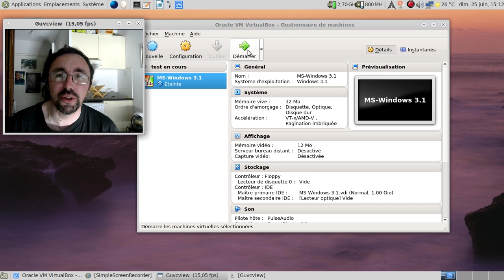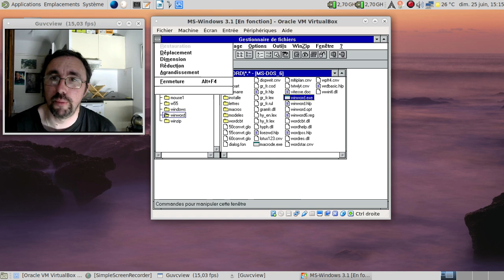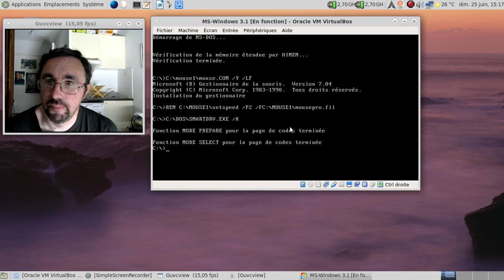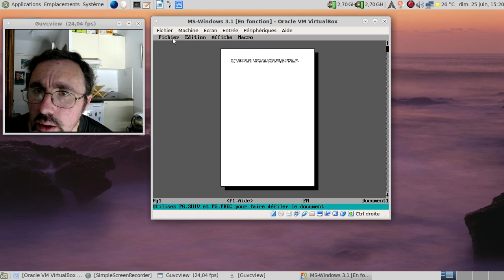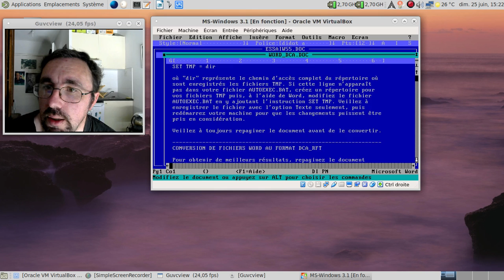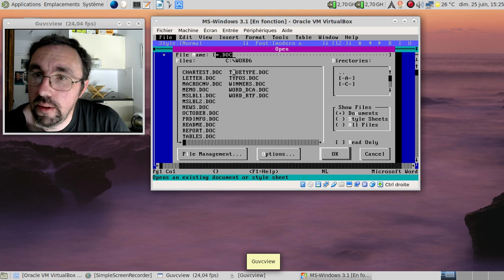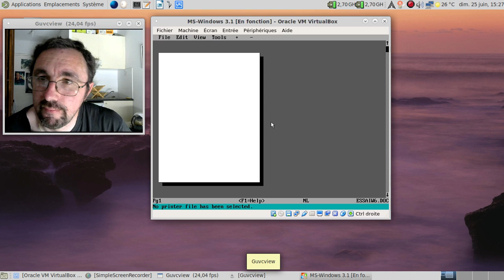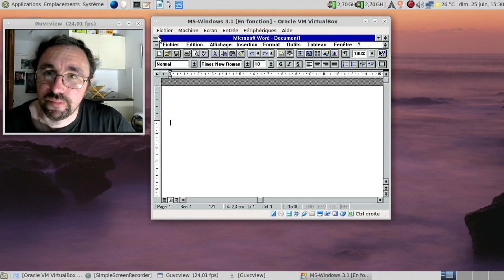Ah, les oubliés MS-Word 5.5 et 6.0 pour MS-DOS...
Horodatage :

01:35 : lancement de la machine virtuelle
01:58 : ah, MS-Word 6.0 pour MS-Windows...
03:02 : ah, la grande époque de Winzip :)
03:20 : Winzip 6.3 pour MS-Windows 3.1 sorti en 1997...
04:29 : installation de MS-Word 5.5 pour MS-DOS... Ça pique les yeux :D
06:05 : faut réactiver le support de la souris sous MS-DOS...
06:46 : oh, un MS-Word pour MS-DOS en français... :)
07:04 : une interface un brin moins austère...
08:07 : faisons de la mise en page avancée :D
08:46 : il est où l'ajout de tableau ?
09:24 : l'aperçu avant impression... Encore assez rustique :(
10:23 : Ça ressemblait à quoi les modèles proposés avec le logiciel ?
11:54 : soyons fous, centrons un texte :D
12:45 : installons MS-Word 6.0 pour MS-DOS... Dommage qu'il ne soit qu'en anglais...
13:25 : c'était beau les graphismes sous MS-DOS à l'époque :D
14:07 : MS-Word 6.0 pour MS-DOS, incroyable :)
15:17 : oh, on peut ajouter des tableaux !
16:15 : un aperçu avec un zoom intégré... Quelle révolution :D
17:14 : et oui, ajouter facilement un tableau a été un nouveauté de MS-Word 6.0...
17:37 : testons l'affichage des fichiers dans MS-Word 6.0 pour MS-Windows...
18:30 : c'est beau le WYSIWIG :D